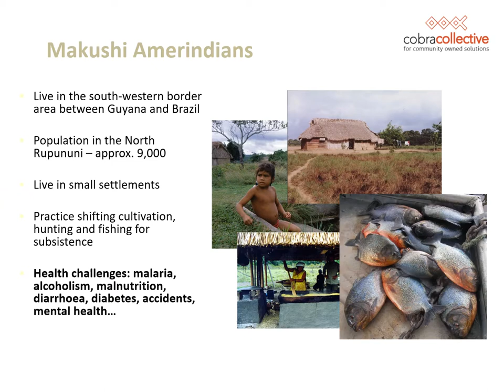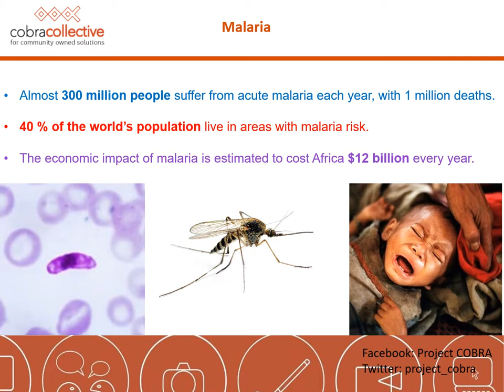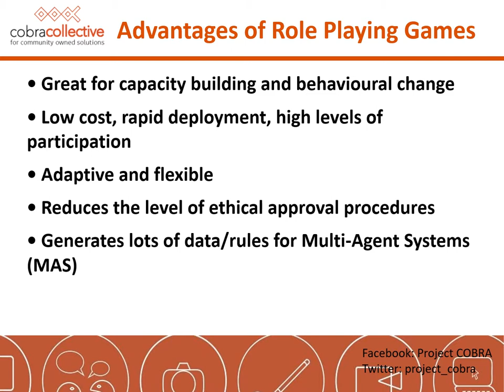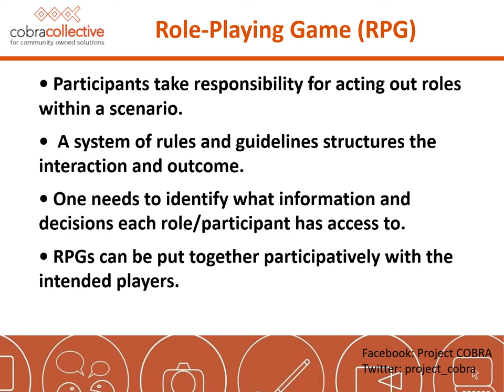Dr Andrea Berardi The Open University: Transmedia storytelling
Presentation Title: Transmedia storytelling for improving Indigenous health outcomes:
a ‘playful’ digital intervention in the Makushi village of Yupukari, Guyana.